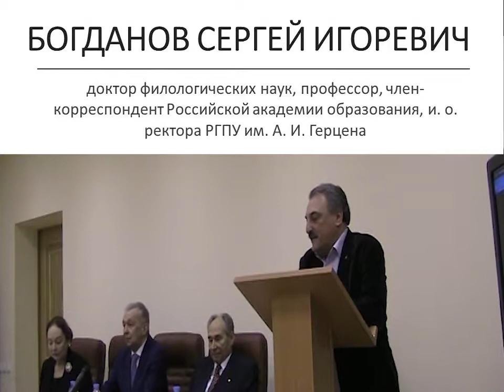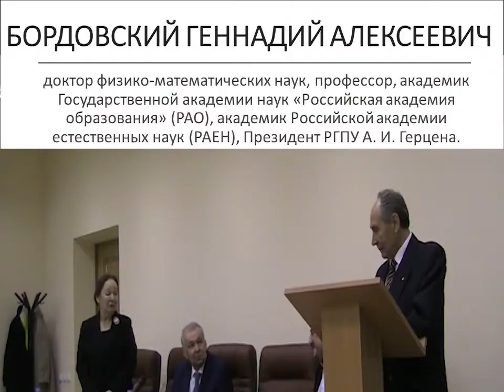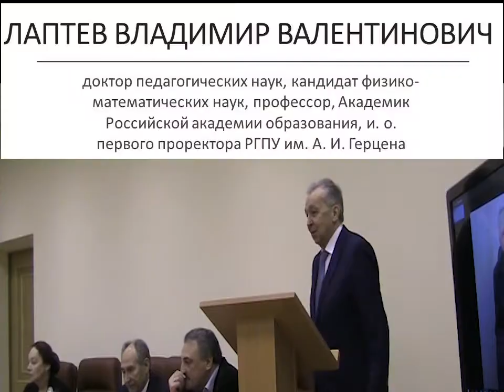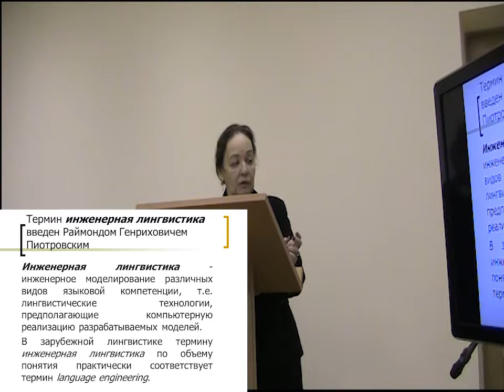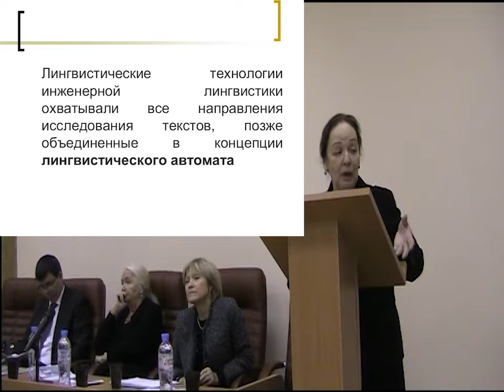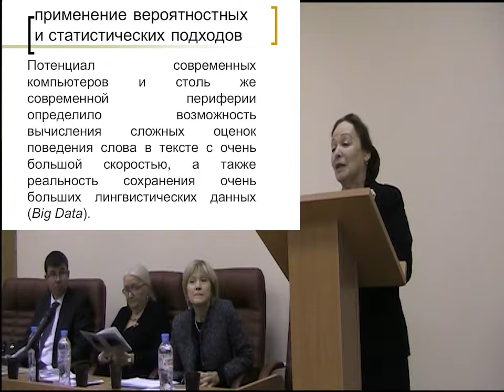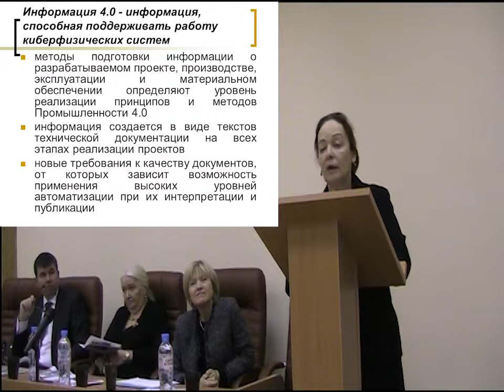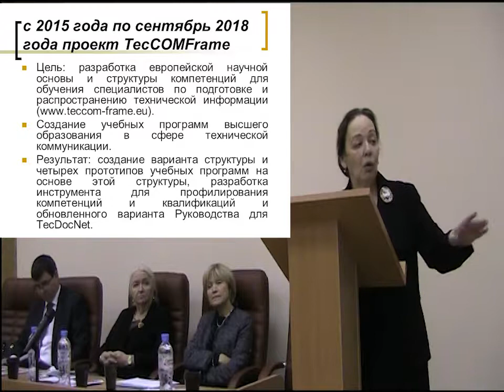Юбилейные чтения: Богданов С. И., Бордовский Г. А., Лаптев В. В., Беляева Л. Н.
Выступающие:

1. Богданов Сергей Игоревич (доктор филологических наук, профессор, член-корреспондент Российской академии образования, и. о. ректора РГПУ им. А. И. Герцена)
2. Бордовский Геннадий Алексеевич (доктор физико-математических наук, профессор, академик Государственной академии наук «Российская академия образования» (РАО), академик Российской академии естественных наук (РАЕН), Президент РГПУ А. И. Герцена)
3. Лаптев Владимир Валентинович (доктор педагогических наук, кандидат физико-математических наук, профессор, Академик Российской академии образования, и. о. первого проректора РГПУ им. А. И. Герцена)
4. Беляева Лариса Николаевна (доктор филологических наук, академик РАЕН, профессор кафедры образовательных технологий в филологии РГПУ им. А. И. Герцена)